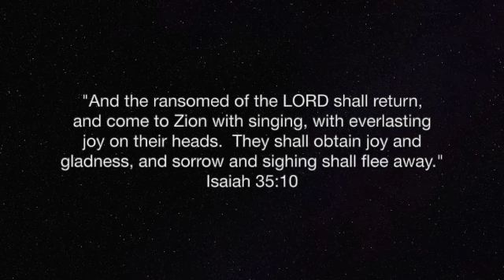SGS.7.18.2024 - "Come With Singing" - Isaiah 35:10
God is not finished with Israel, nor has He abandoned the believer.  There is great hope for both.